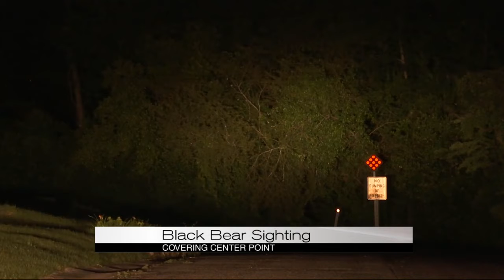Black bear sighting